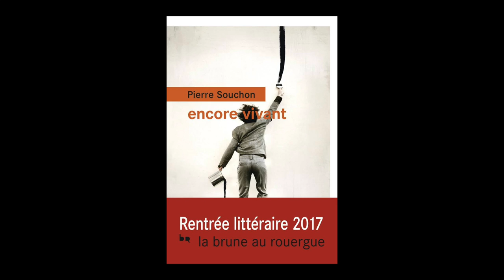Pierre Souchon - Encore vivant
Pierre Souchon vous présente son ouvrage "Encore vivant" aux éditions Rouergue.
Rentrée littéraire automne 2017. Parution le 16 août 2017.